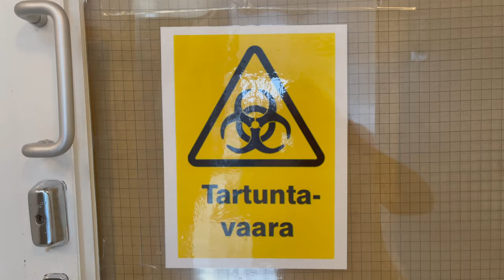Jerusalema Dance Challenge @ Malmi corona health station, Helsinki, Finland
Our contribution to Jerusalema Dance Challenge from a corona health station (a.k.a. ”Malmin koronaria”) in the capital of the happiest country in the world (Helsinki, Finland). Filmed on 19th of March 2021 on the epidemia station's anniversary.

The video was quite improvised, not really planned nor rehearsed, performed during breaks and didn’t affect any of the treatment.

Performed by some of our crew.
Filmed and edited by Petri J. Kivimäki, MD

A similar dance video with good spirits from the other corona health station in Helsinki: Laakso